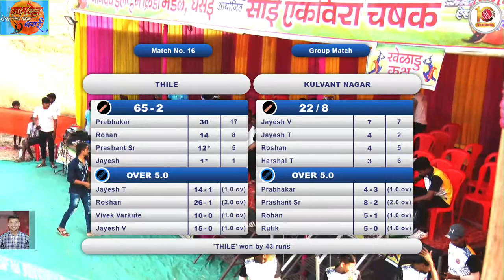THILE VS KULVANT NAGAR SAI EKVEERA CHASHAK-2022 DHASAI || SHAHAPUR